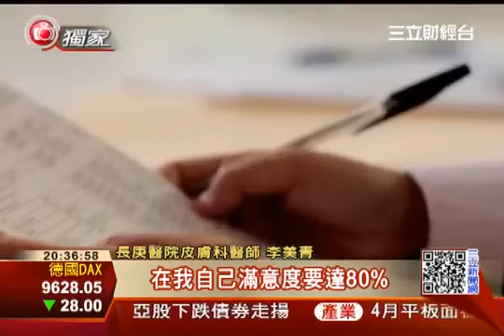台塑生醫 DF美肌醫生 凍齡！台塑生醫廣告女醫師吸睛